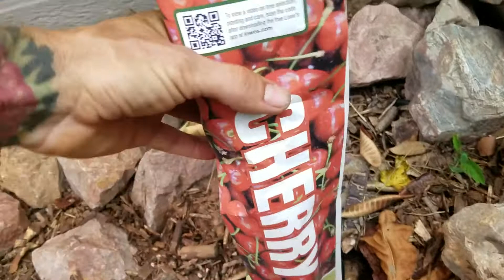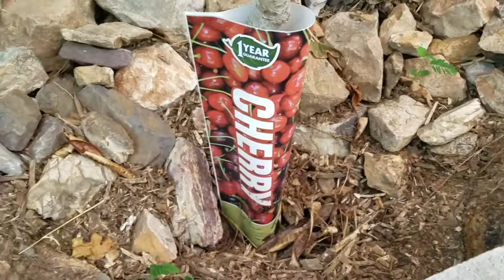Cherry Tree in AZ! Bing, Black Tartarian, Lapins, Royal Lee, Van varieties!